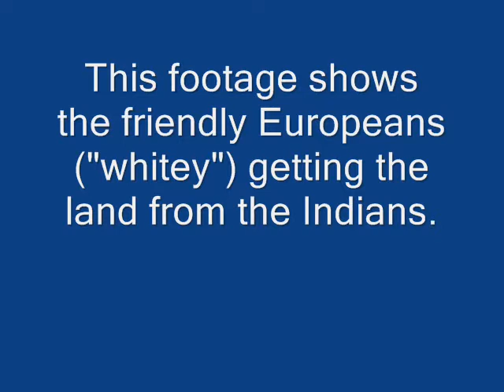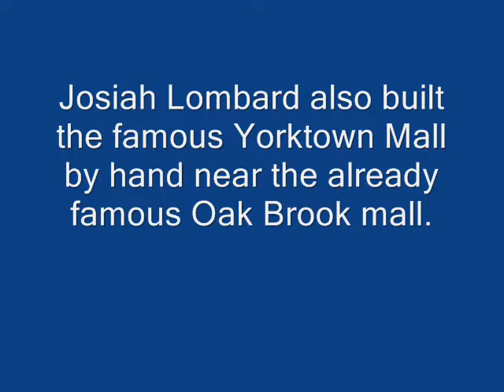Lombard and You Pt. 1 of 4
Introduction/Welcome to Lombard/Indian and European Encounters/Battle of Yorktown